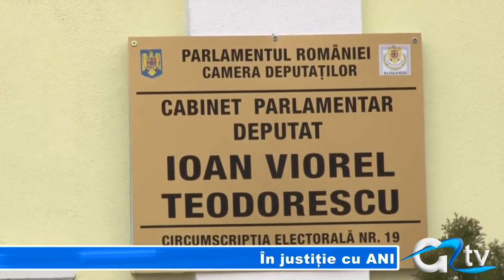IN JUSTITIE CU ANI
Tot despre incompatibilitate se vorbește și în cazul deputatului liberal Viorel Teodorescu. Potrivit ANI, acesta a deținut simultat și funcția de deputat, și pe cea de membru în consiliile de administrație ale Zonei Libere și Tracum SA. Teodorescu se apără și spune că nu a comis nicio ilegalitate, motiv pentru care va ataca în instanță decizia Agenției Naționale de Integritate.